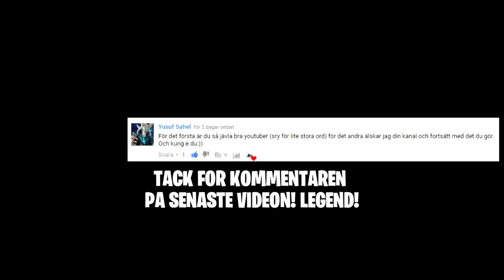EN SOLO MED HÄRLIGA SNIPES! Fortnite på svenska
En solo från streamen med många fina snipes! :D

💻 LADDA NER
Ladda ner Fortnite Battle Royale gratis:

Dimen Gaming
JumboMeal
General Goldfish
ODspelar
Bullen